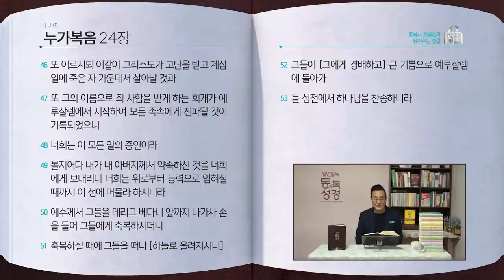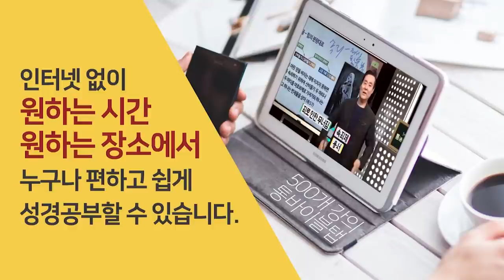[306일] 눅23~24장 | 통박사 조병호와 함께 읽는 성경통독